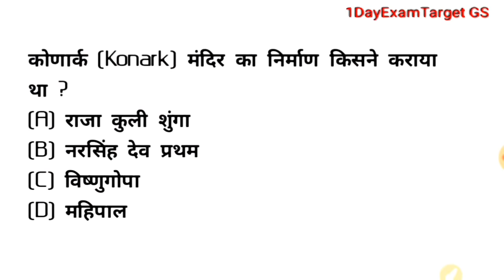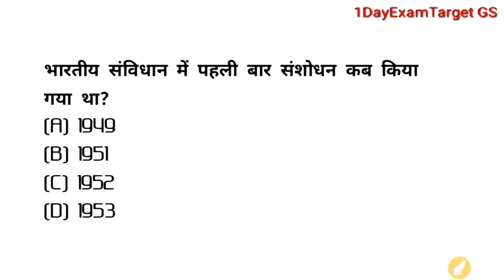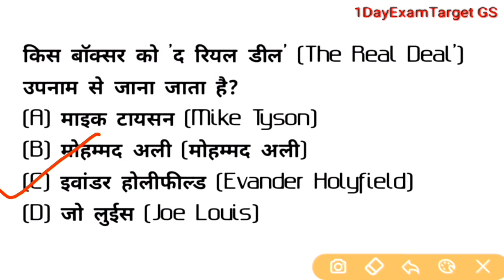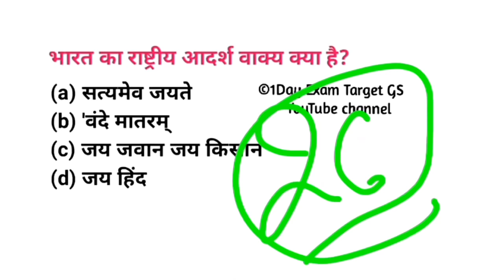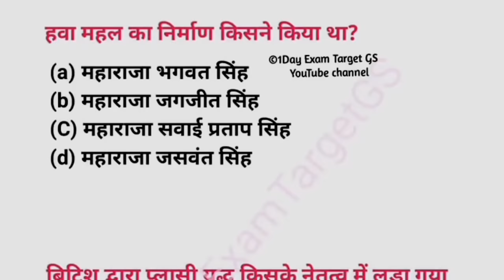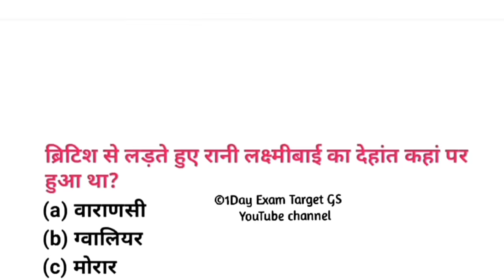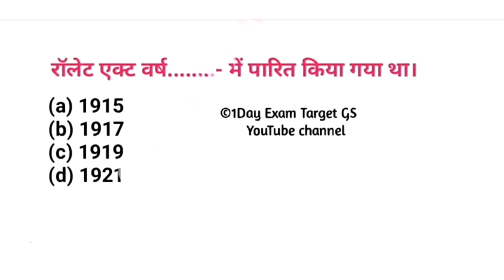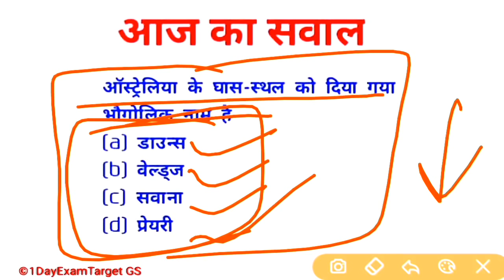सुपरटेट2020।।ताबड़तोड़ सुपरटेट 60 GS के प्रश्न।।प्राइमरी+जूनियर सुपरटेट-1dayexamtarget